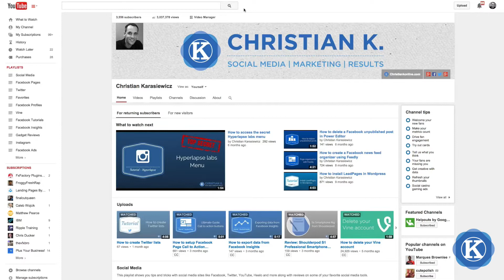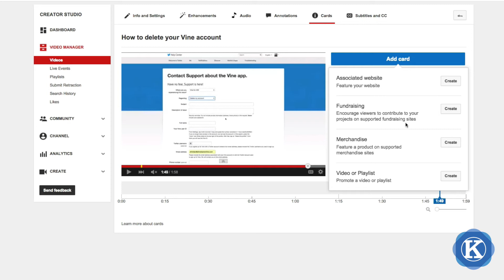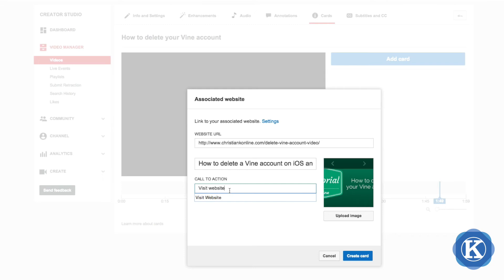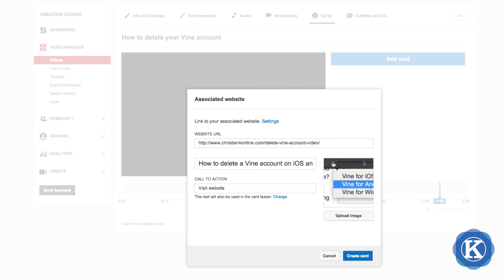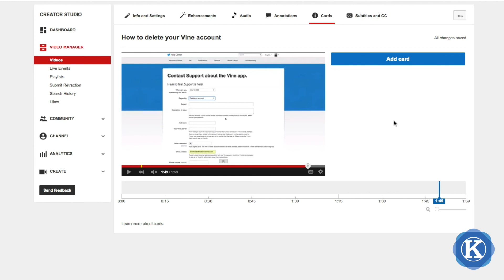How to Add YouTube Video Cards to Your YouTube Videos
Learn how to add YouTube Video Cards to your YouTube videos.

Would you like to engage more with the people who watch your YouTube videos?

Maybe you want to get them back to your website or to sign-up for your email list.

A great way to do this is to use YouTube Video Cards.

YouTube Video Cards let you add up to five cards on your videos to get your viewers to perform a call-to-action.

They are similar to annotations except they work on mobile.

To add YouTube Video Cards to your videos, follow these instructions.

1. Login to your YouTube account
2. Click on Video Manager
3. Locate a video you want to add cards to, click on edit
4. Click on the cards tab
5. Move the playhead where you want to add your video card
6. Click the add card button - select the type of card you want to use
7. Enter in the title, call-to-action, and select an image for your card
8. Click on create card

Now when someone views your YouTube video, they will see YouTube Video Cards and can click on your card.